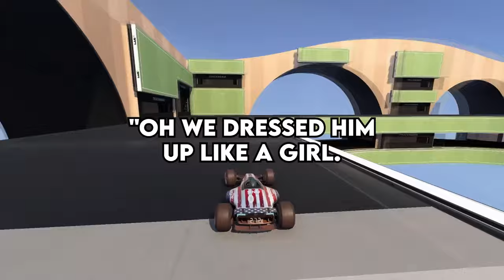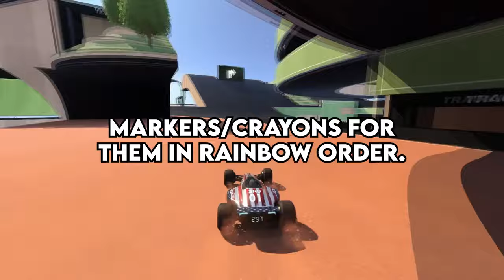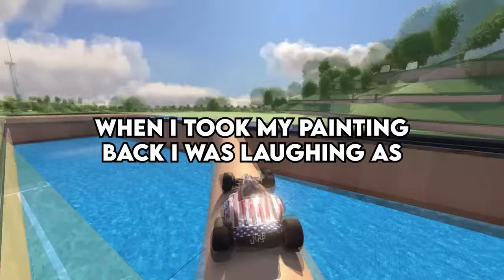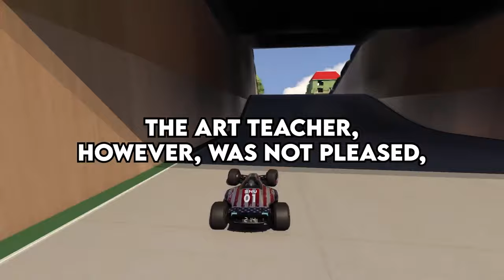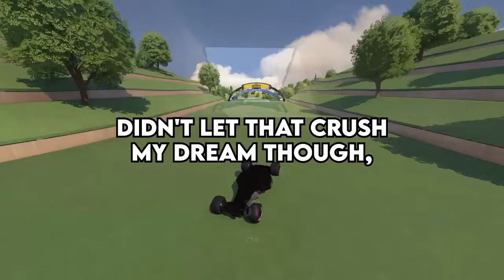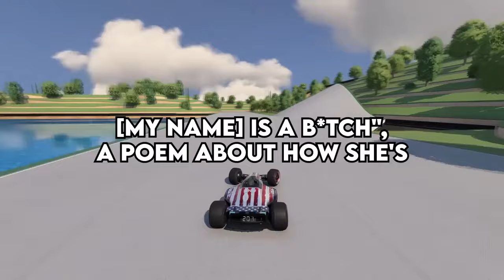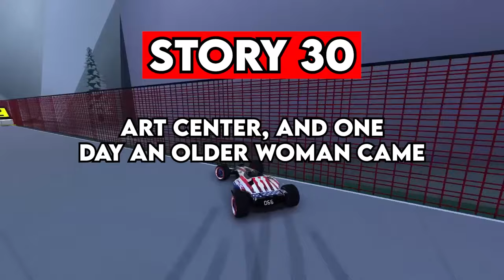What Shocking Thing Did Your Student Draw?